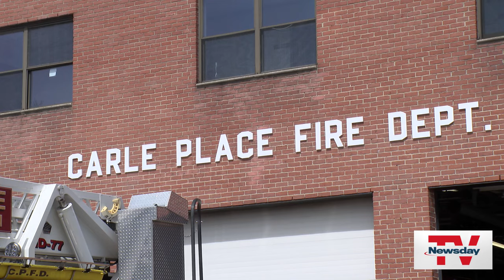Long Island fire departments seek volunteers to build up ranks in weekend recruitment drive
Ever see fire trucks go by on an emergency call and think, “That'd be cool” — but you have no idea how to become get started as a volunteer firefighter here on Long Island?

Well, this weekend more than two dozen departments in Nassau and Suffolk will have open house events as part of the 15th Annual RecruitNY membership drive. It's part of a statewide initiative organized by the Firefighters Association of the State of New York — all, in an effort to recruit volunteers to local departments in need of new members.